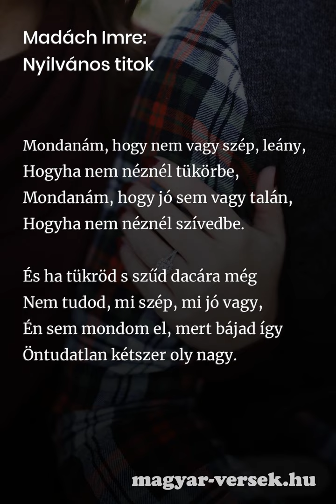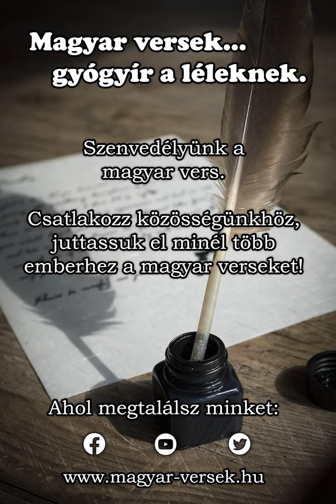Madách Imre: Nyilvános titok [Vers]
Madách Imre: Nyilvános titok. A magyar költő, Madách Imre verse. Költészet, kultúra, líra, szép magyar versek. Gyere, olvasd el te is